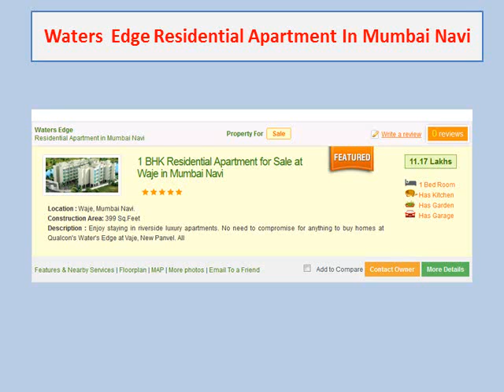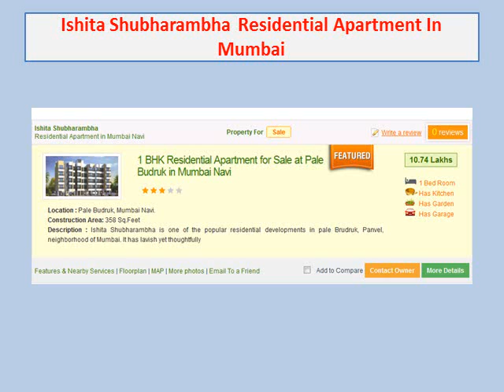flats for sale in navi mumbai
Buy flats for sale in navi mumbai within your budget Get details of all navi mumbai properties for buy, sale, and rent with Verified Real Estate listings posted from owners, dealers, builders and real estate agents.